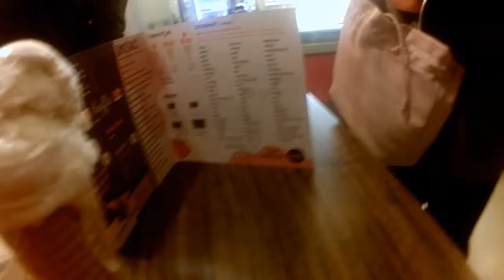Smoothie gemaakt - vlog #12